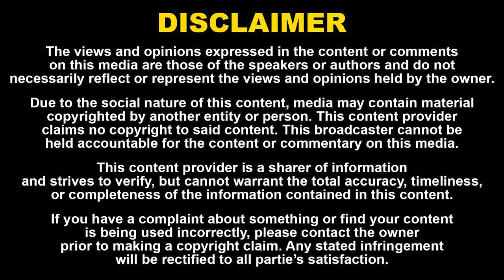Actor singamuthu blasts vadivelu - vijayakanth clash | வடிவேலுவுக்கு வாயில சனி! மதுரைல நீயா? நானா?